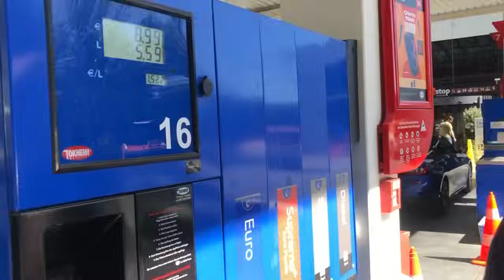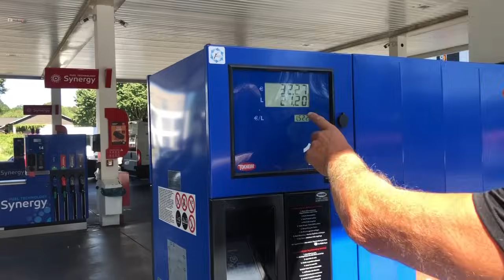PREZZO DELLA BENZINA il LUSSEMBURGO !!! (Scandaloso)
Se vuoi sostenere il canale e i reportage di Lambrenedetto invia una donazione:
⚫ IBAN: IT77 J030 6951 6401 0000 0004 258
  Intestato a Lorenzo Lambrughi con Causale DONAZIONE.